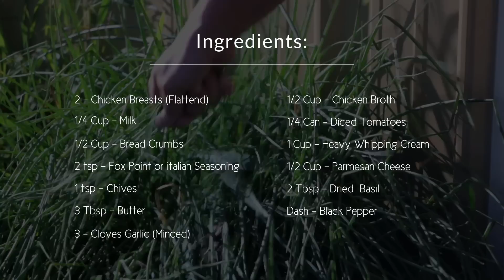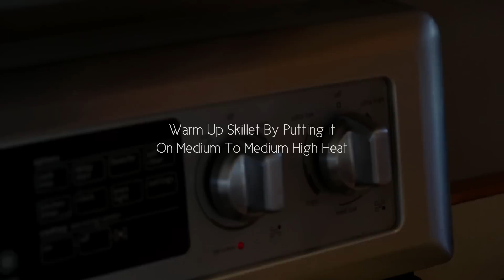Frugal Family Food - Herb Crusted Chicken [Fall Garden Cooking]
Here is a great tasting chicken recipe using mostly items we grew or raised. Wanted to share a little bit about the mindset that went into selecting this meal during the fall.

Herb Crusted Chicken Recipe:

Ingredients:
 - 2 Chicken Breast (Flattened)
 - 1/4 Cup Milk
 - 1/2 Cup Bread Crumbs
 - 2 tsp Fox Point or Italian Seasoning
 - 1 tsp Chives
 - 3 Tbsp Butter
 - 3 Cloves of Garlic (Minced)
 - 1/2 Cup Chicken Broth
 - 1/4 Can Diced Tomatoes (2 medium size tomatoes)
 - 1 Cup Heavy Whipping Cream
 - 1/2 Cup Parmesan
 - 2 Tbsp Basil

DIRECTIONS:
 - Place bread crumbs, fox point (or Italian), chives in a bowl and mix
 - Place milk in a separate bowl
 - In a skillet, heat butter on medium heat, meanwhile pound chicken flat and thin for even cooking
 - Dip Chicken in Milk, then coat with bread crumb Mixture
 - Cook Chicken in butter until browned and cooked through (about 10 Minutes)
 - Remove Chicken and keep warm in oven
 - In Same skillet, add garlic and saute for 30 seconds
 - Add Chicken broth and bring to a boil and stir one minute
 - Stir in heavy whipping cream and tomatoes, bring to a boil and stir one minute
 - Reduce heat to low, add Parmesan cheese, basic and pepper
 - Stir sauce and cook until heated through and thickened (About 5 Minutes)
 - Serve by pouring sauce over chicken breast